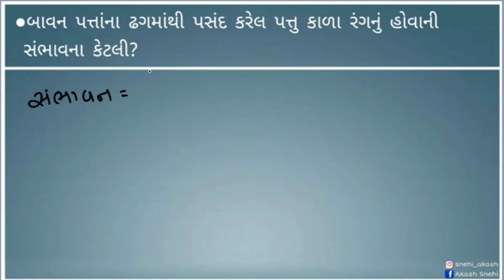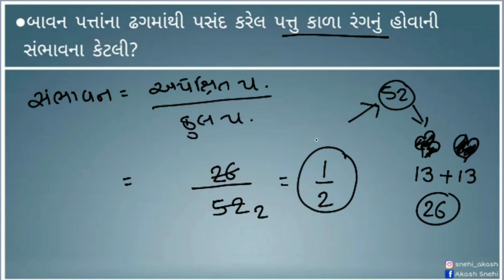(સંભાવના)video-3 (PART-2) || અગાઉની પરીક્ષામાં પૂછાયેલા પ્રશ્નો || Paper Study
👉પૂછાયેલા પ્રશ્નો :(સંભાવના)
     part-2(સંભાવના) full